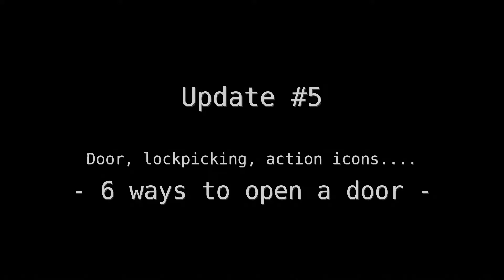Corium - Immersive sim in Godot engine - Devlog #5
"6 Ways to open a door"
Lockpicking, Destruction, etc...